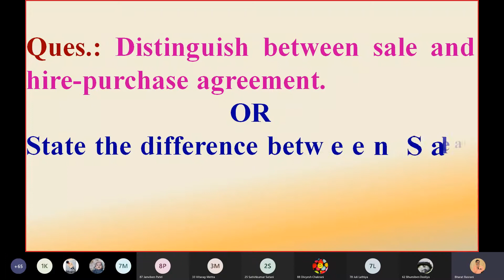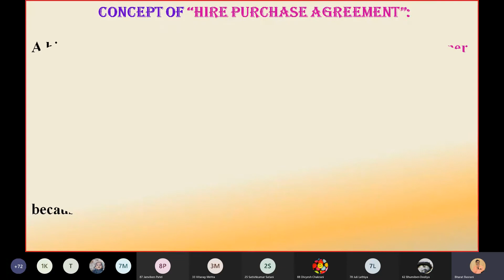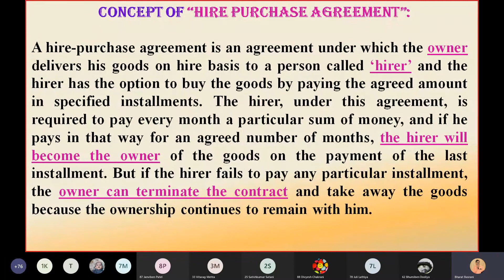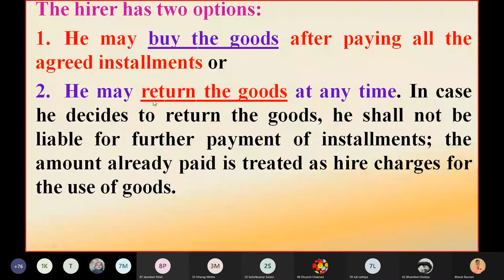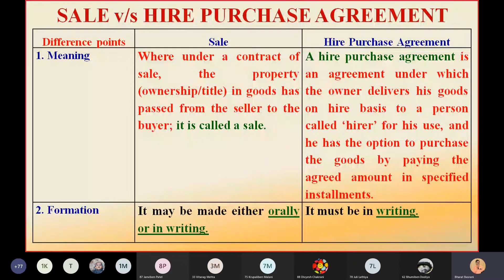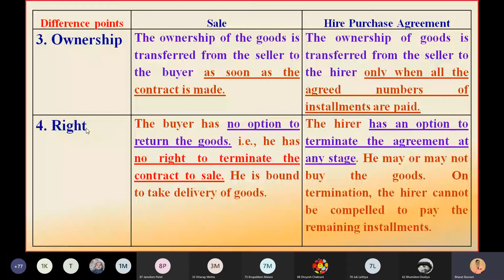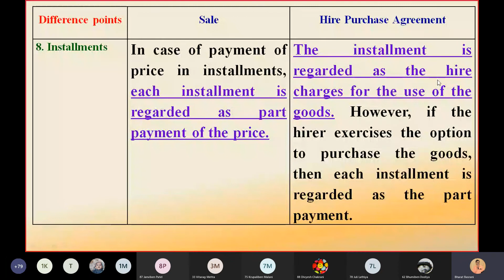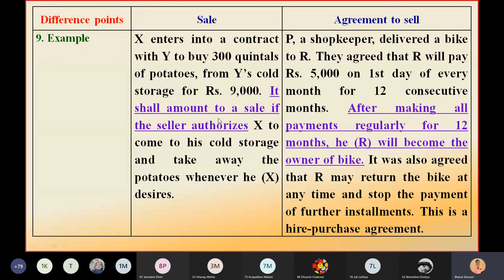MLAW (BRF) - "Sale Vs Hire purchase Agreement" - Unit 1 - Sale of goods act, 1930 Tybcom Sem 6 EM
Hello friends presenting new video based on Unit 1 sale of goods act, 1930 on "Sale Vs Hire purchase Agreement"  -  Tybcom Sem 6 EM.